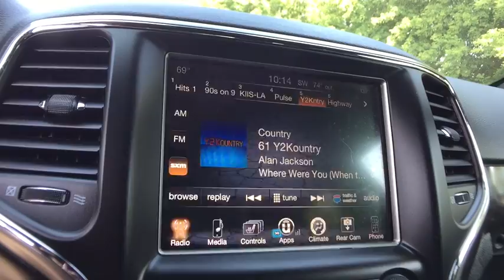2017 Jeep Grand Cherokee Rochester Hillls, Clarkston, Troy, Waterford, Southfield, MI 18J1344A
Bright White Clearcoat U 2017 Jeep Grand Cherokee available in Rochester Hills, Michigan at Milosch's Palace CDJ. Servicing the Clarkston, Troy, Waterford, Southfield, MI area.